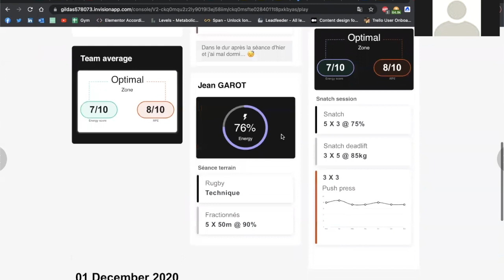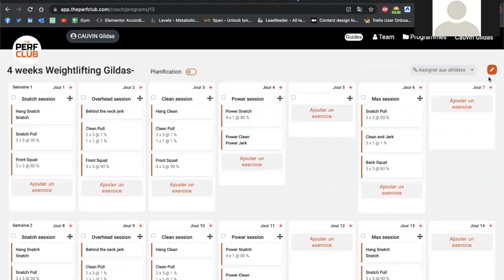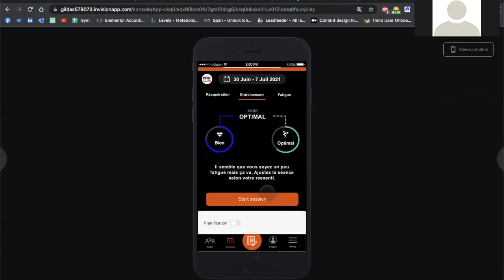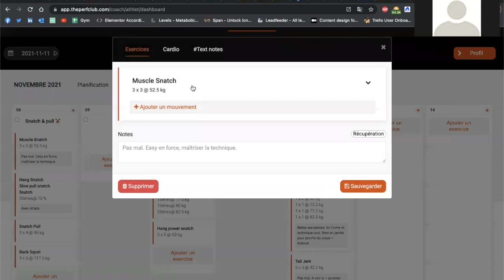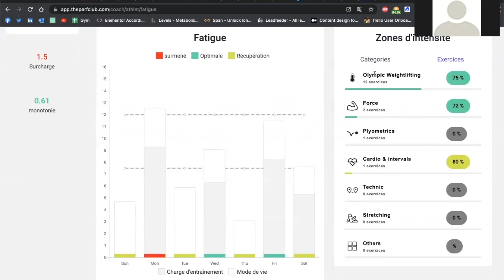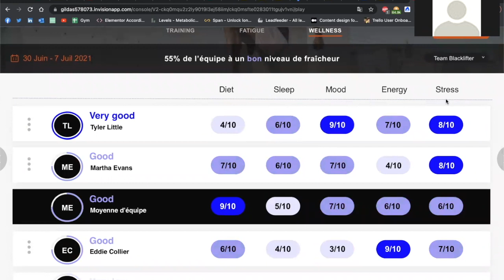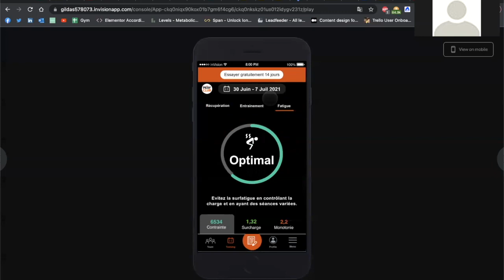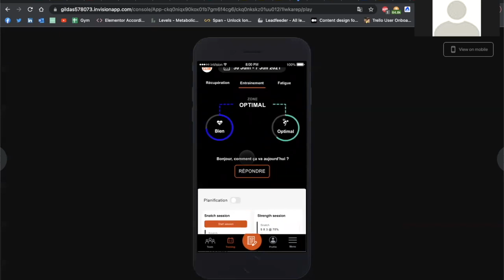Préparation physique en Hockey, Golf et studio de coaching - Dorian AUVITU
Dorian AUVITU est titulaire depuis 2018 d'un D.U préparation physique, spécialité préparation physique des sportifs de haut niveau. Avide de découvrir toujours plus de nouvelles techniques d'enseignement, Dorian est titulaire du Level One de CrossFit et assiste à différents séminaires (haltérophilie, sport conditionning...) et formations (cycle menstruel et performance, speed work...).

Dorian est créateur de Training Like A Pro (TLP), une solution de coaching qui vous met au cœur du projet et qui à pour but de vous proposer un suivi professionnel.

Il entraine depuis 3 années l'équipe professionnelle de hockey sur glace de l'Anglet HORMADI évoluant en ligue Magnus, plus haut niveau français. Il s'occupe aussi de 3 joueurs de golf professionnels, Augustin HOLE et Thomas ELISSALDE évoluant sur l'Alps Tour, et Paul ELISSALDE, évoluant sur le Challenge Tour.

Dans cet épisode, il nous partage son parcours, sa façon de travailler et de suivre ses athlètes et je lui partage les coulisses de la plateforme ThePerfClub.